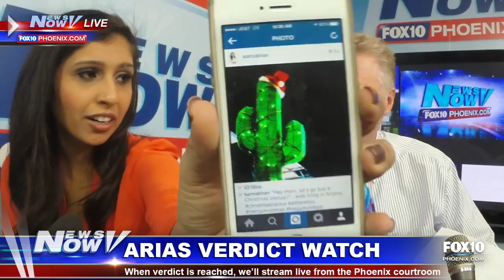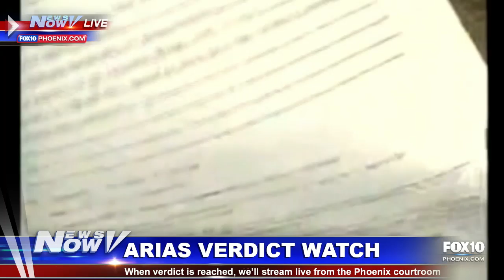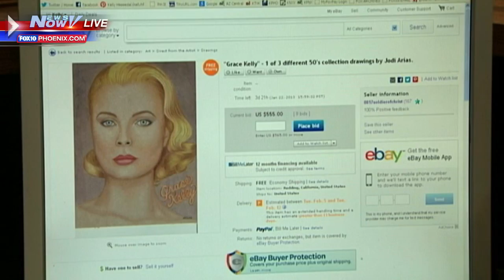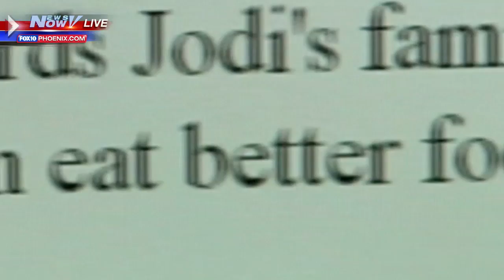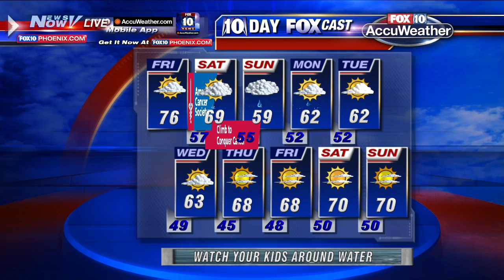Arias Verdict Watch, Llama Watch, FULL 47-minute Arias Interview, Live Llamas on the Loose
FOX10's Ron Hoon joins  to discuss headlines such as Jodi Arias' trial verdict, what happens on death row and more. Plus, photojournalist Rick Davis gives us a live update at the scene of a train crash on Thomas Rd. in Phoenix. Later, we bring live footage of llamas on the loose - running through the streets of Arizona. Watch live as the llamas run away from law enforcement and animal control, and later as one gets captured and other still remains on the loose. Troy Hayden joins Samia to answer questions about the Jodi Arias case and share details on deliberations. We air old news reports from 2008 when Jodi Arias was first identified as a suspect. Later, Mia Garcia joins to discuss Arias as well. Watch as Sarah Palin speaks live from the Conservative Political Action Conference. Later, NTSB officials hold a press conference to update the public on their investigation into the train crash that occurred in Oxnard, California.